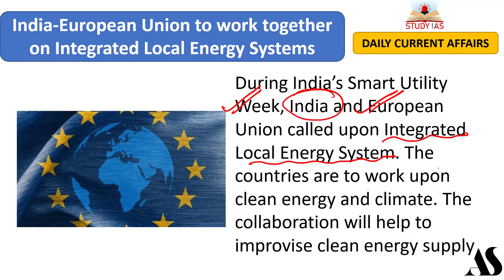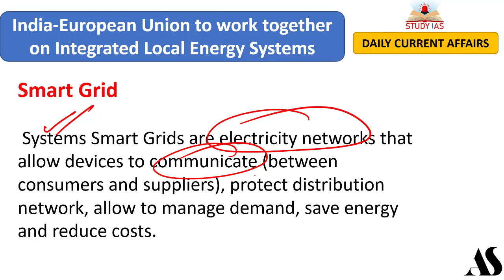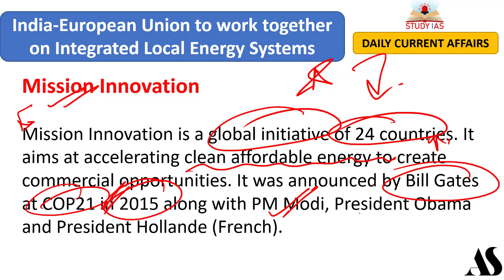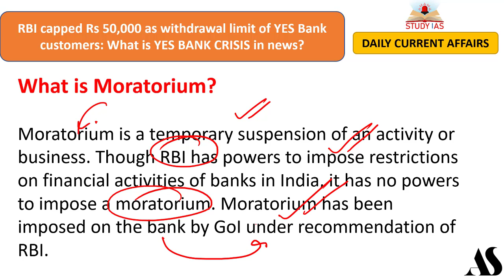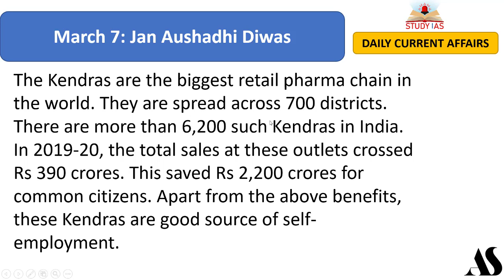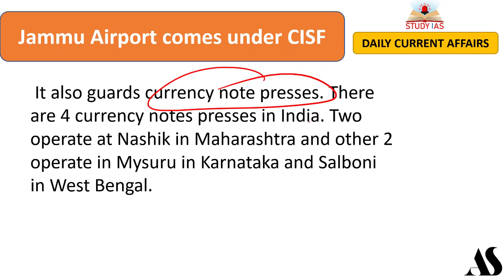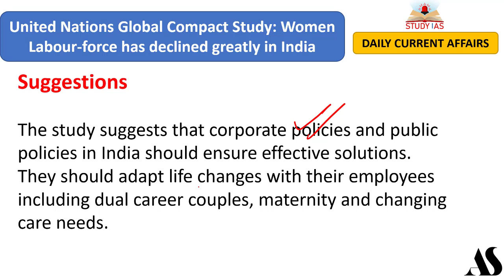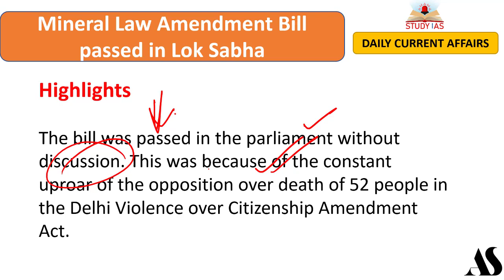UPSC CSE 2020 DAILY CURRENT AFFAIRS - 8 MARCH 2020 - FOR UPSC, SSC, STATE PSC EXAM BY AMAN SHARMA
Current Affairs is an important section of UPSC, Banking, SSC and Railways exams and aspirants who are preparing for the upcoming exams in 2020 must be well prepare with this section. The current affairs are made by our experts for all competitive exams UPSC, SSC, IAS, Railway-RRB, UPPSC, UKPSC, TNPSC, MPPSC & Other State Government Jobs / Exams and latest Current Affairs 2020 for banking exams SBI Clerk, SBI PO, IBPS PO Clerk, RBI, RRB and more. Keep reading current affairs and GK facts updated on a daily & monthly basis on this page. Stay aware about the recent happenings in the country and across the globe and equip your preparation for upcoming govt. exams.